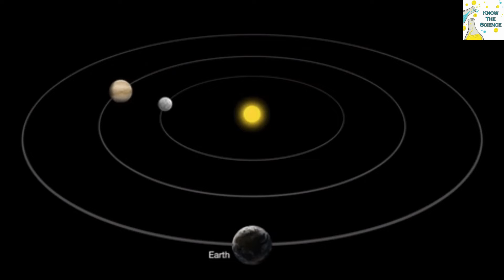Which planet is called evening star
Venus is the planet which is known as morning or evening star because Venus is the planet which can be seen with the naked eyes before the sunrise and before night in the evening. Since, this planet can be seen with the naked eyes at the time of morning and evening this planet is known as morning and evening star.